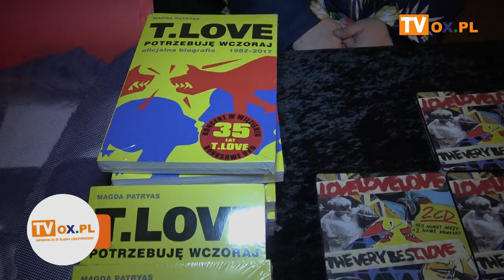[FLESZ] Muniek Staszczyk i Przyjaciele - koncert na Browarze Zamkowym w Cieszynie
Muniek Staszczyk i Przyjaciele - koncert na Browarze Zamkowym w Cieszynie
┌ Rozwiń Opis